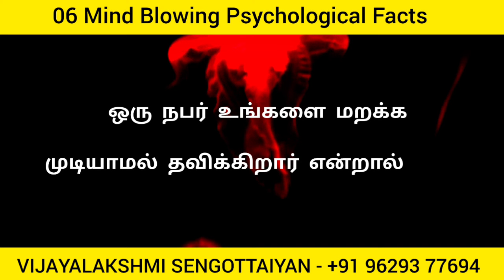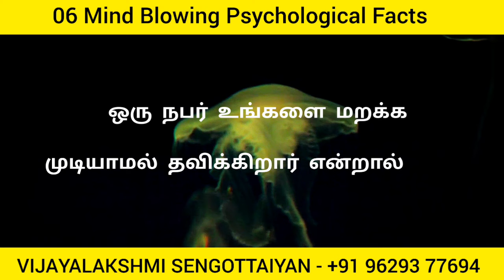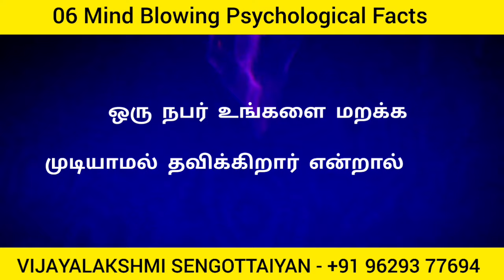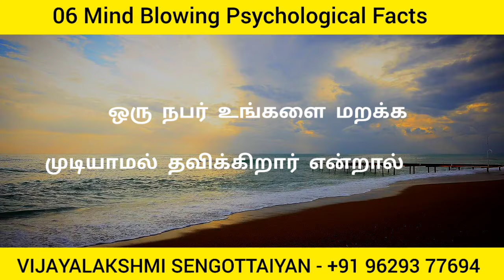ஒரு நபர் உங்களை மறக்க முடியாமல் தவிக்கிறார் என்றால் 6 அறிகுறிகள் | 6 Signs A Guy Can't Forget You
Free Delivery

வெறுமைக்கு அப்பால்

Free Delivery

உறக்கத்தின் உளவியல்

வெறும் 166ரூபாய்க்கு தற்போது கிடைக்கும்.

Link -

Happiness
Law of attraction basic
Personal Success
Health Healing
Mindfulness Coaching
Stress Management
Energy Healing
Yoga
Meditation
Self Awareness
Motivational
Metaphysics Basic